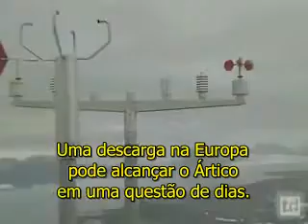Contaminants in the Arctic Food Chain (Legendado)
This video segment adapted from LOKE Films and the Arctic Monitoring and Assessment Programme describes how contaminants such as mercury and PCBs affect Arctic wildlife. Learn about how pollutants accumulate in the fats of animals and how species at the top of a food chain, such as glaucous gulls and polar bears, have higher levels of toxins than species at lower trophic levels.